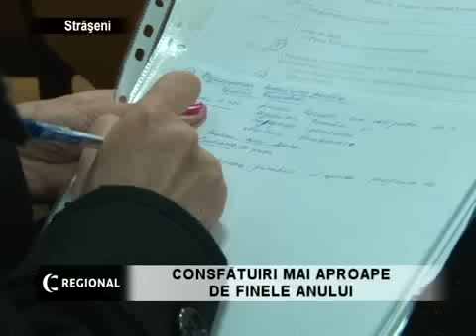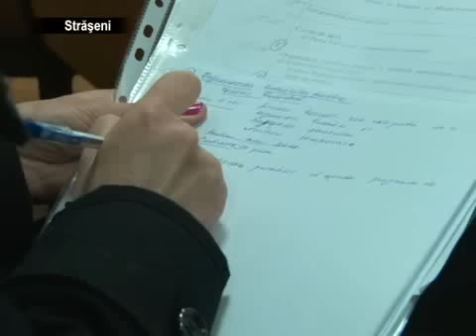2012 11 15 s CONSFATUIRI 20MAI 20APROAPE 20DE 20FINELE 20ANU